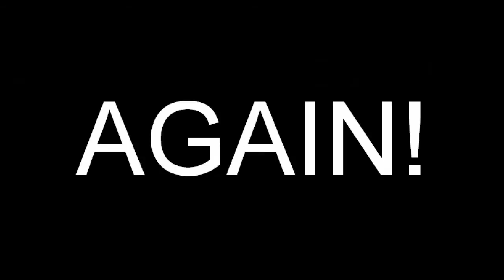Jackies Back...Again (Hot Coco)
Jackie Washington is back and this time, she's ready to dance.
Coming in the Summer of 2012: Jackie's Back...Again! The soundtrack!